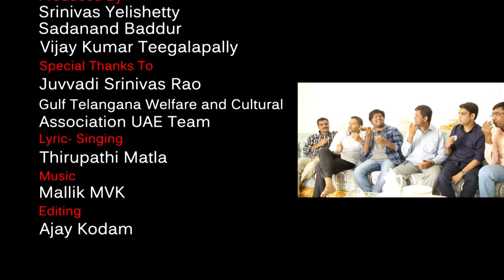గల్ఫ్ సాంగ్ || Gulf Song || Telangana Folk Songs || Matla Thirupathi Latest Songs || Matla Music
For Brand Partnerships and Collaberations

Latest Telangana Folk Songs by Matla Thirupathi
Gulf Zindagi Song (Dubailo oka roju song) by telangana folk singer matla thirupathi about telugu & telangana people life and position in gulf countries like dubai, Bahrain, Iraq, Kuwait, Oman, Qatar, Saudi Arabia and the United Arab Emirates UAE.

Thirupathi Matla  (born 1987) is a popular Indian poet and folk singer. He became popular after his song "Bathukamma Song " in V6 Telugu News Channel had moved the masses. He also became popular by "Vrukshanni ra nenu Vrukshannira" Song and bagged State Best Singer Award from Telangana Government on First Telangana Formation Day. June 2nd 2015 from CM K.Chandra Sekhar Rao. He is one of the main Telangana separation activists. He is one of the icons of Telangana.

Gulf Zindhagi Song Caller Tunes

Thana Kadupula Dachina
Please Dial...

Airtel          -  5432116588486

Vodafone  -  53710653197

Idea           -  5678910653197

BSNL         -  BT Space 10653197 sms to 56700

Bhuvana Thaara
Please Dial...

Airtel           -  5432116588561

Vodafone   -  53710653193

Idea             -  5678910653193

BSNL - BT Space 10653193 sms to 56700